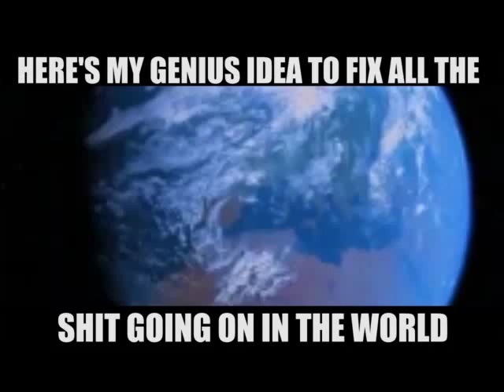How To Solve All The World's Problems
Amazing solution...